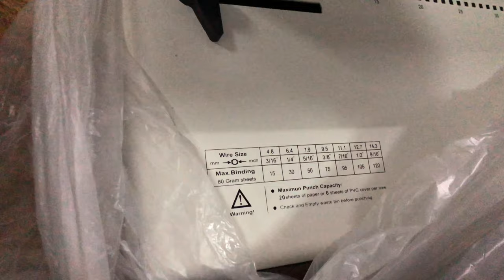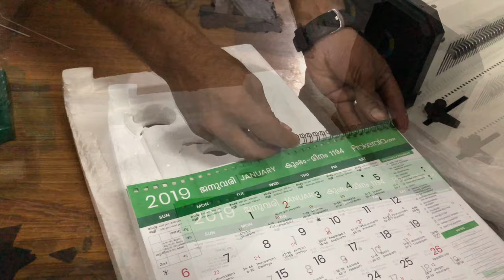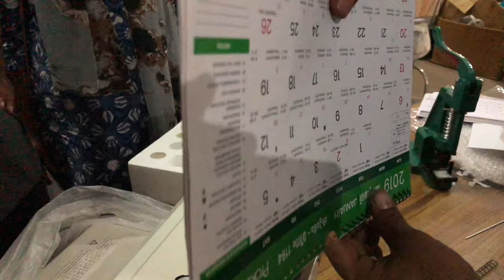JD Office Solution - Desktop Laminate Machine - Full and Half Hole punch machine - Unboxing| Working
JD Office Solution - Desktop Laminate Machine - Full and Half Hole punch machine
Calendar Making process - Paper cutting  and finishing